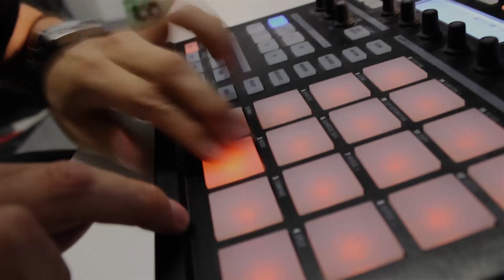The LOX - Survivor - DopeBoyz "BeatStars & A3C Festival Remix Contest"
This is our entry for the "BeatStars & A3C Festival Remix Contest"
Voting starts Sep,1st, if you enjoy make sure you support ;)